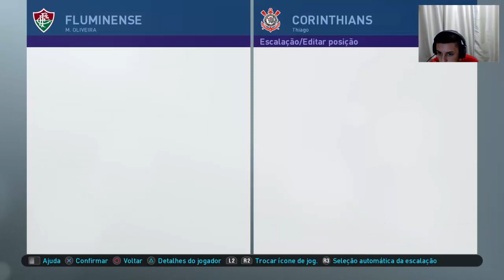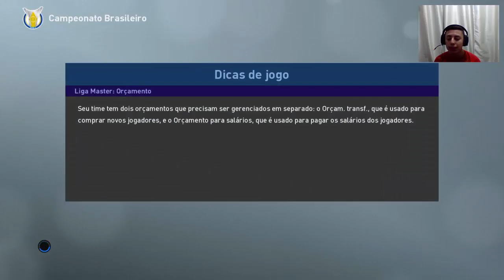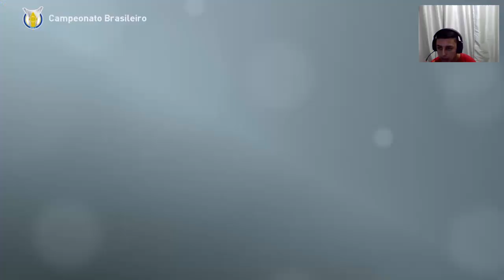O CAMPEONATO BRASILEIRO ESTA DISPUTADO! PES 2019 - MASTER LIGA #74